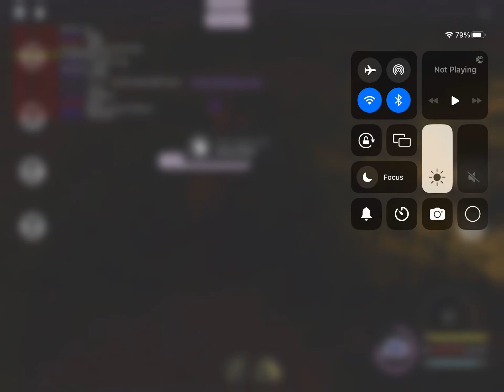New torch [roblox sapien civilization update